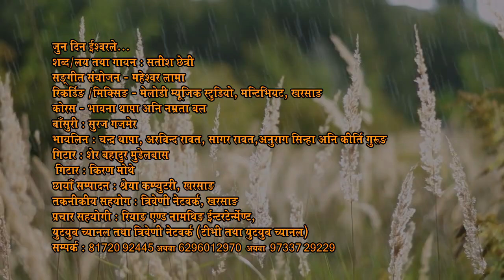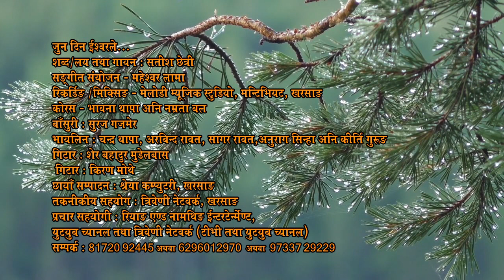Jun Din Ishwarle || जुन दिन ईश्वरले || Nepali Bhajan - Satish Chhetri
Jun Din Ishwarle Timro
Bhajan by Satish Chhetri
जुन दिन ईश्वरले तिम्रो
सतीश नेपाली भजन
All credits mentioned in video.
Hope you all love this philosophical creation.